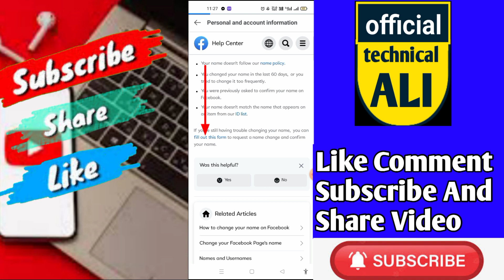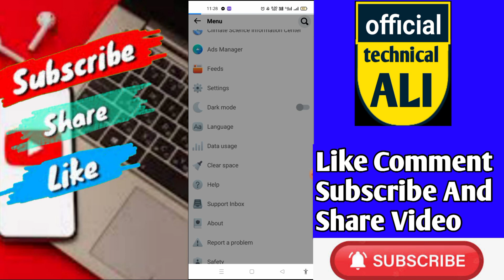HOW TO UPDATE NAME FACEBOOK ACCOUNT JUST NOW 2023